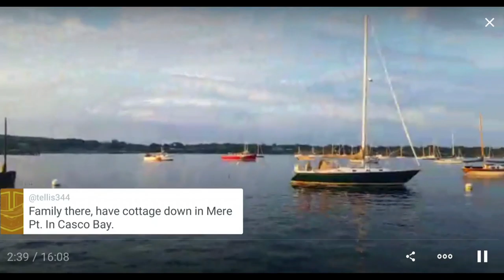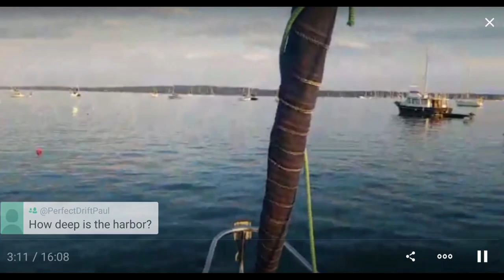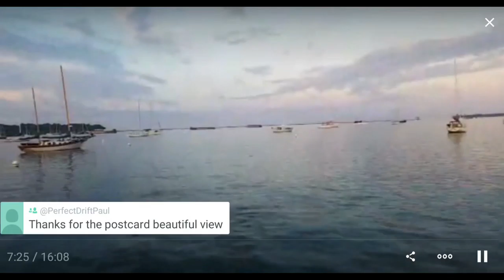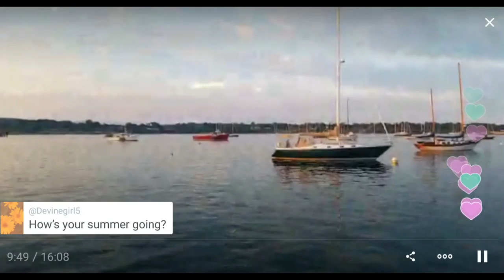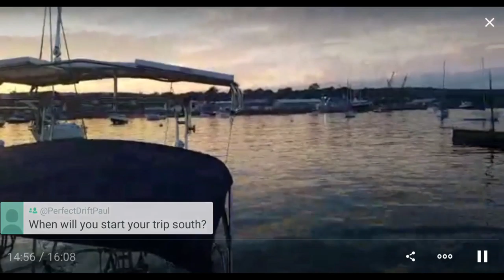Moored for the night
My sailboat is moored for the night in Rockland Harbor, ME with a pretty sunset happening.

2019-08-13